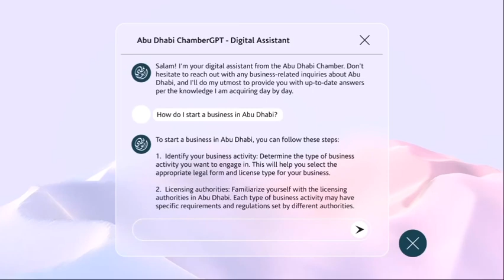AI-powered chat platform ChamberGPT by Abu Dhabi Chamber - EN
"Chamber GPT" منصة
المدعومة بتقنية الذكاء الاصطناعي، التي أطلقتها غرفة تجارة وصناعة أبوظبي، تدعم نمو الاستثمار في أبوظبي عبر تقديم معلومات اقتصادية وتجارية للمستثمرين وروّاد الأعمال والشركات الساعية إلى إطلاق أعمالها أو توسيعها في

ChamberGPT, an AI-powered chatbot from Abu Dhabi Chamber is supporting investment in Abu Dhabi by providing economic and commercial information to investors, entrepreneurs and businesses looking to expand or launch and scale up from AbuDhabi.